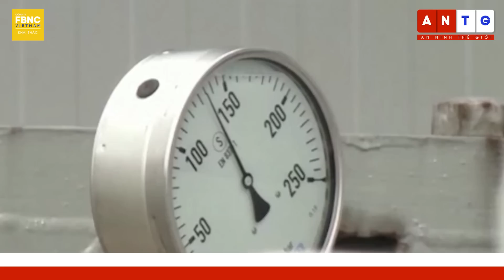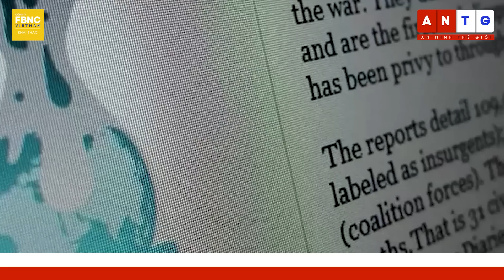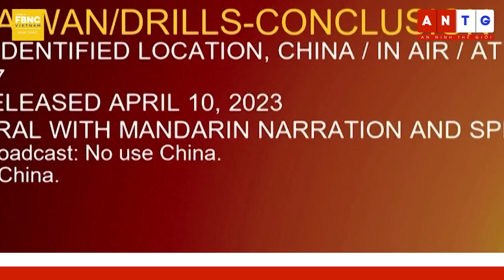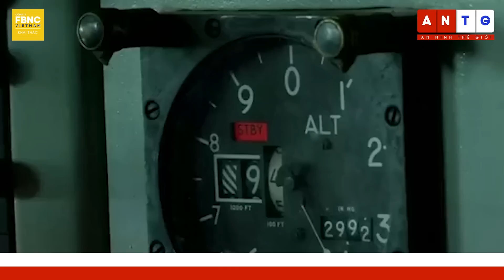Toàn cảnh quốc tế 12/4 | Tổng hợp tin thế giới nổi bật nhất 24h | FBNC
Toàn cảnh quốc tế 12/4 | Tổng hợp tin thế giới nổi bật nhất 24h
XUNG ĐỘT NGA - UKRAINE

UKRAINE NÓI NGA ĐANG BIẾN BAKHMUT TRỞ NÊN ĐIÊU TÀN NHƯ THÀNH PHỐ ALEPPO CỦA SYRIA
CẬN CẢNH LÍNH UKRAINE CĂNG MÌNH GIỮA VÒNG VÂY CỦA NGA Ở BAKHMUT
UKRAINE NÓI WAGNER SẼ BỊ 'XÓA SỔ' NẾU KHÔNG THAY ĐỔI CHIẾN THUẬT CHIẾN TRANH
KỊCH CHIẾN Ở TÂY BAKHMUT, QUAN CHỨC NGA NÓI UKRAINE HẾT ĐƯỜNG LUI
LÃNH ĐẠO CRIMEA: NGA “ĐÃ SẴN SÀNG” ĐẨY LÙI CUỘC PHẢN CÔNG CỦA UKRAINE
"HÌNH ẢNH VỆ TINH TIẾT LỘ “SIÊU CHIẾN HÀO” CỦA NGA Ở ZAPORIZHZHIA
NGA CẢNH BÁO THẢM HỌA NHƯ CHERNOBYL DO MỘT VŨ KHÍ ANH CẤP CHO URKAINE
NGA TIẾP TỤC THỬ NGHIỆM TÊN LỬA ĐẠN ĐẠO LIÊN LỤC ĐỊA
NGA TỔ CHỨC TẬP TRẬN HẢI CHIẾN Ở BIỂN ĐEN
NHÀ BÁO SEYMOUR HERSH: MỸ ĐÃ LÊN KẾ HOẠCH PHÁ HOẠI ĐƯỜNG ỐNG NORD STREAM ĐỂ NGĂN CHIẾN SỰ BÙNG NỔ
MỸ TUYÊN BỐ SẼ ‘LẬT TUNG MỌI NGÓC NGÁCH’ ĐỂ TÌM RA NGUỒN LÀM RÒ RỈ TÀI LIỆU MẬT
CÁC NƯỚC HOÀI NGHI TÀI LIỆU MẬT BỊ RÒ RỈ CỦA MỸ

DIỄN BIẾN AN NINH KHÁC

TÀI LIỆU MẬT BỊ RÒ RỈ CỦA MỸ TIẾT LỘ SỰ HIỆN DIỆN QUÂN SỰ CỦA NATO Ở UKRAINE
ROMANIA HIỆN ĐẠI HÓA LỰC LƯỢNG PHÒNG KHÔNG GIỮA LÚC XUNG ĐỘT UKRAINE VẪN TIẾP DIỄN
BA LAN MUỐN QUÂN ĐỘI MẠNH NHẤT CHÂU ÂU
TÂY BAN NHA: CHÂU ÂU “KHÔNG THỂ QUAY LƯNG LẠI VỚI TRUNG QUỐC”
EU PHẢN ĐỐI MỌI NỖ LỰC THAY ĐỔI HIỆN TRẠNG Ở EO BIỂN ĐÀI LOAN BẰNG VŨ LỰC
TRUNG QUỐC NÓI KHÔNG GÁNH TRÁCH NHIỆM CHO BẤT KỲ THÁCH THỨC NÀO TRONG MỐI QUAN HỆ VỚI MỸ
MẶC TRUNG QUỐC PHẢN ĐỐI, ẤN ĐỘ KHỞI ĐỘNG CHƯƠNG TRÌNH PHÁT TRIỂN LÀNG Ở VÙNG TRANH CHẤP
MỸ - PHILIPPINES NHẤT TRÍ HOÀN THIỆN LỘ TRÌNH HỖ TRỢ AN NINH TRONG 5 ĐẾN 10 NĂM
CÁC QUAN CHỨC QUỐC PHÒNG MỸ - NHẬT - HÀN SẮP NHÓM HỌP VỀ VẤN ĐỀ TRIỀU TIÊN
"HÀN QUỐC 'PHẢN ĐỐI MẠNH MẼ' YÊU SÁCH CHỦ QUYỀN MỚI CỦA NHẬT BẢN ĐỐI VỚI DOKDO
MỸ - Ả RẬP XÊ ÚT THẢO LUẬN VỀ CÁC VẤN ĐỀ IRAN VÀ YEMEN

ĐỜI SỐNG XÃ HỘI

Ý BAN BỐ TÌNH TRẠNG KHẨN CẤP VÌ KHỦNG HOẢNG DI CƯ
“NGÀY HÓA THÀNH ĐÊM” KHI NÚI LỬA PHUN TRÀO Ở BÁN ĐẢO KAMCHATKA CỦA NGA
MỸ: THÀNH PHỐ PHOENIX GHI NHẬN NHIỆT ĐỘ CAO KỶ LỤC
THẢ TỰ DO GẦN 90 CON RÙA KHỔNG LỒ Ở ECUADOR
MEXICO TÌM THẤY BẢNG ĐIỂM THI ĐẤU THỂ THAO CỔ THỜI VĂN MINH MAYA
NGHỆ SĨ GUITAR CỦA NHÓM ABBA QUA ĐỜI